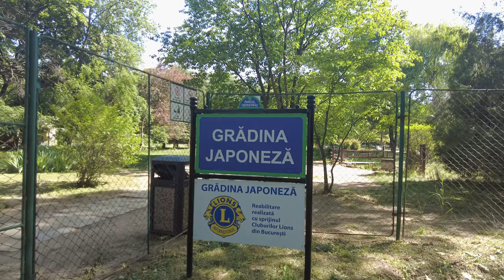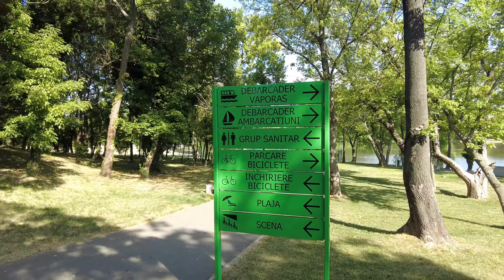4K 60fps Bucharest Romania walking tour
4K 60fps Bucharest Romania walking tour